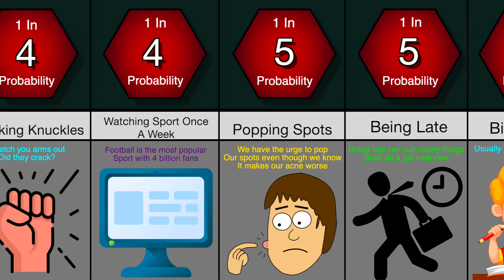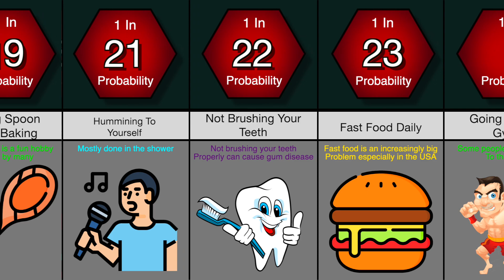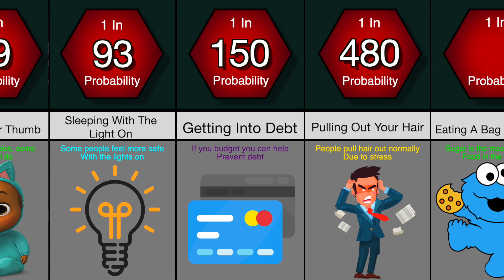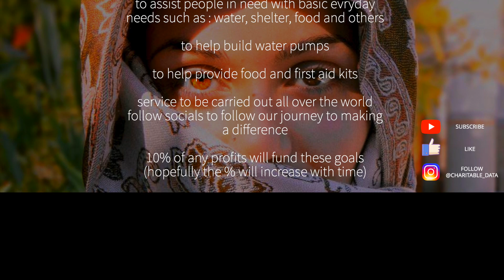Bad Habits Comparison (Probability)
worst habits in the world comparison from good to bad habits

all info is based of individual research. references will be provided if u want to look for yourself.